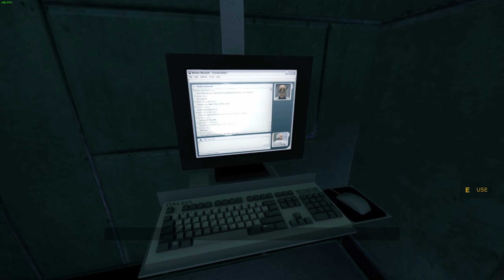Black Mesa: Definitive Edition - 02 - Anomalous Materials [1440p 60fps]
Black Mesa: Definitive Edition - Walkthrough Gameplay At High GFX Setting

//Chapter 2: Anomalous Materials//
Arriving at the Anomalous Materials Laboratory, his usual place of work, Gordon dons his HEV Suit. Continuing down to the lab, Gordon finds himself face to face with the people conducting his test; they inform him that they have a unique and large sample of a classified origin and that they will be deviating from normal procedure to accommodate for this.

Once in the test chamber, he goes to the control panel and presses the button to start the rotors on the Anti-Mass Spectrometer. Rising up from the delivery system, the sample arrives. "Standard procedure for a non-standard specimen," they assure him from above. "Go ahead, Gordon." Gordon proceeds to push the cart into the beam.

The scientists begin to tell him to stop the Anti-Mass Spectrometer, but he is unable to hear them. Everything goes black. All that can be heard is the sound of his heavy breathing. Another flash of green, and he's on a strange alien world. Just within the pool of green light around him, odd-looking bipedal lifeforms stare at him, as if confused. Another flash of green and he's back in the destroyed test chamber.

Playing on Steam Version
PC Specs Your Already Know
R5 3500 + 32GB 3K mhz + 1050Ti OC